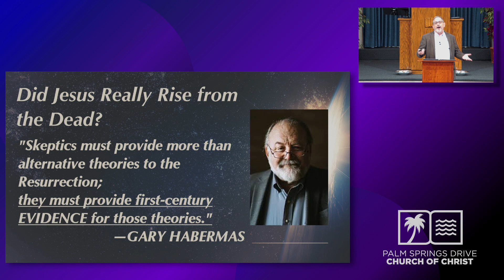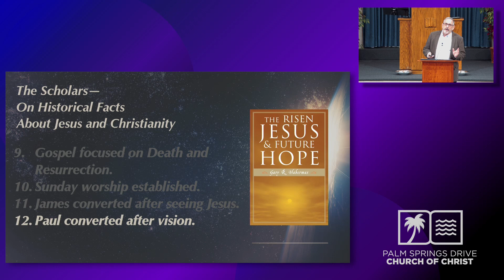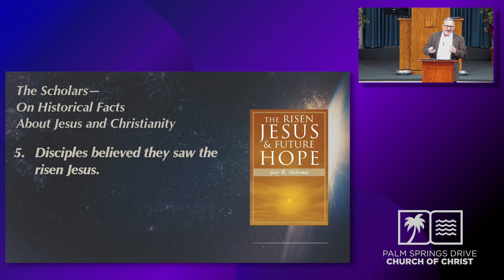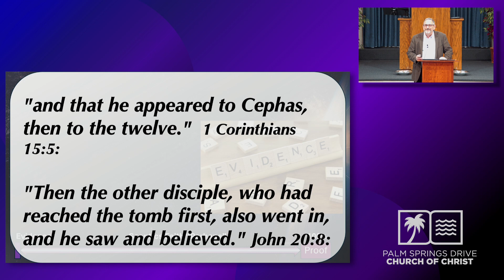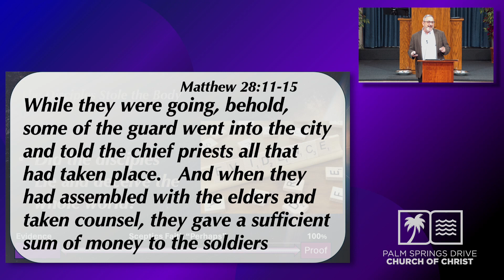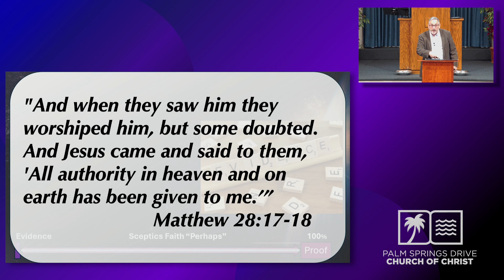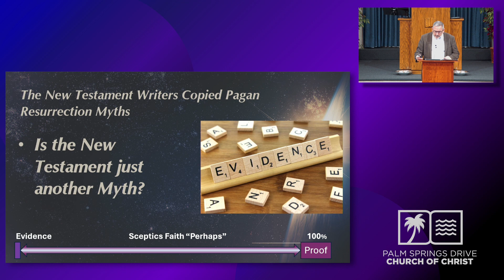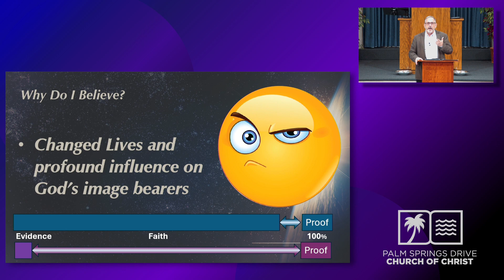Did Jesus Really Rise from the Dead ?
Welsh 05 /19/ 2024